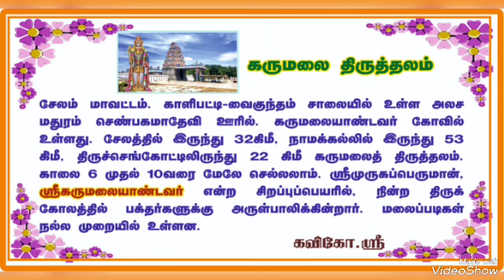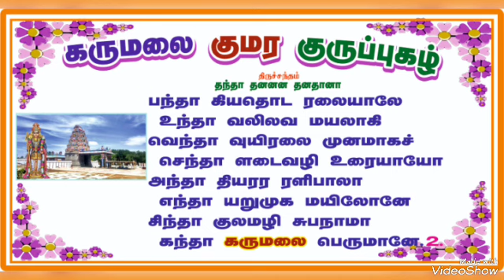கருமலையாண்டவர்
திருப்பூர் கவிகோ